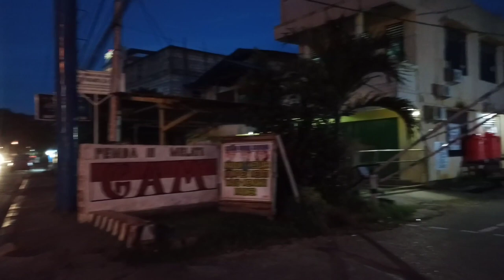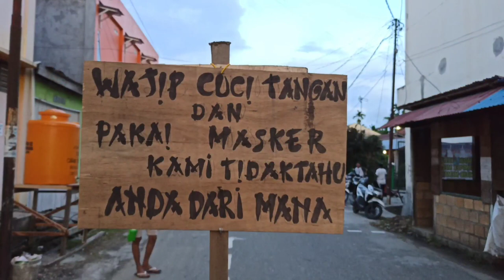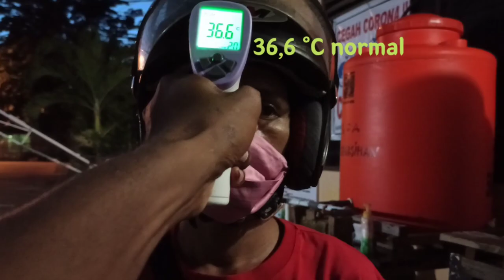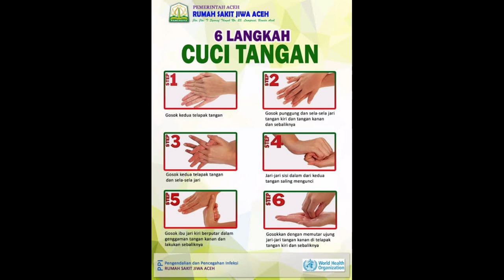CARA MEMUTUSKAN PENYEBARAN VIRUS CORONA DI PAPUA JAYAPURA, DI KOMPLEKS MELATI PEMDA 3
Kegiatan ini dilakukan di Papua, jayapura, Kompleks perumahan Pemda 3 melati kotaraja.

Video selengkapnya terkait penjelasan dari SEKDA PAPUA Akun youtube kompas tv

Camera : xiomi note 8 pro
Edit : kinemaster